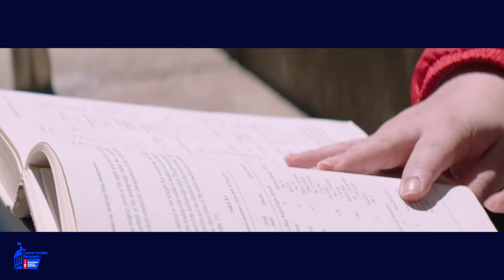Medicaid Covers US: Cindy’s Story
Cindy was diagnosed with non-Hodkins lymphoma when she was 17 years old. But Medicaid was there for her and helped her beat the disease.